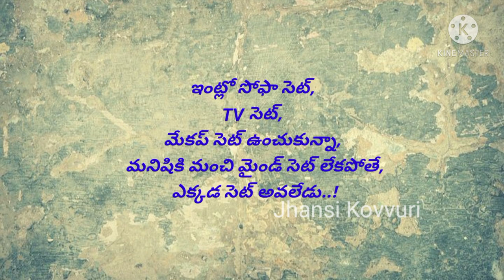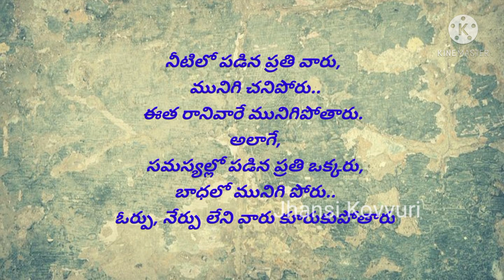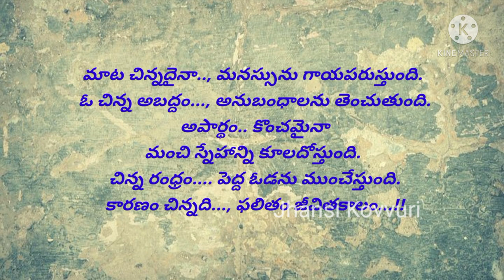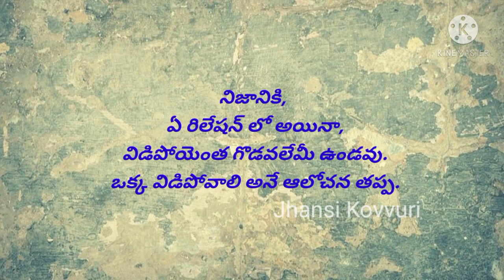Best Motivational Quotes in Telugu | Inspirational Quotes| Best Words| Manchi Matalu| Jivita Satyalu